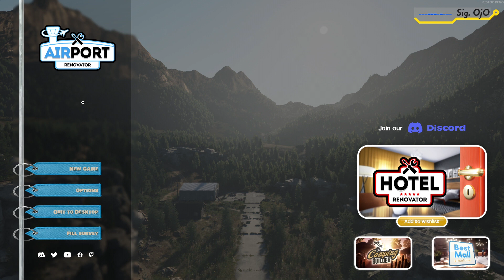[ITA] AIRPORT RENOVATOR | Demo Gameplay | Il peggior aeroporto di Caracas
Il signor OjO, da vero tuttofare, si fa paracadutare nei pressi di una piccola aviosuperficie in America Latina. Il suo compito? Ripulire la pista, strappare le erbacce, togliere i rifiuti e... far scendere le capre dal tetto?!
Scopriamo insieme la demo di questo ennesimo esponente del genere "riparo tutto io".